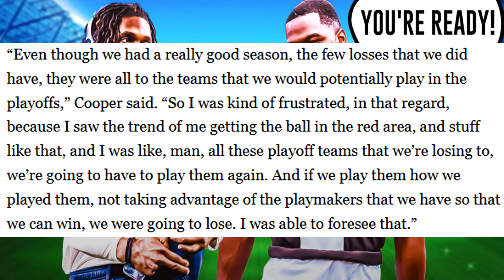Amari Cooper CALLS OUT Kellen Moore For His Coaching And Playcalling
Former Dallas Cowboys WR Amari Cooper came out and called out Kellen Moore for his play calling and preparation vs playoff teams. Does he have a point?